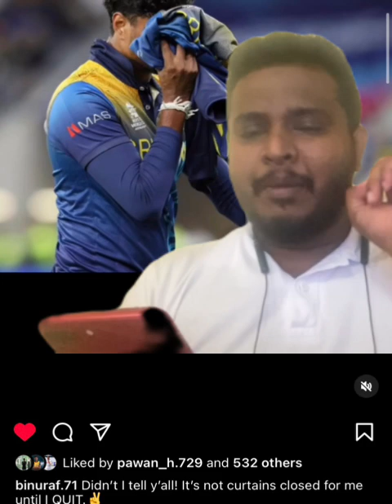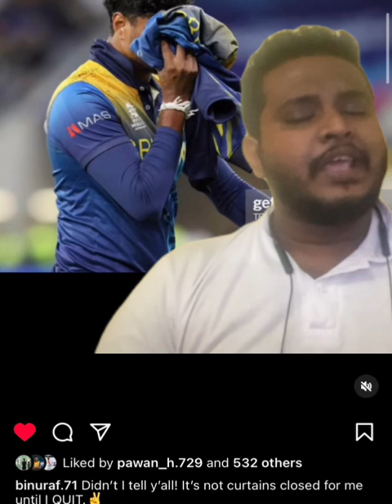Stunning comeback from Ragama Rambo after injury